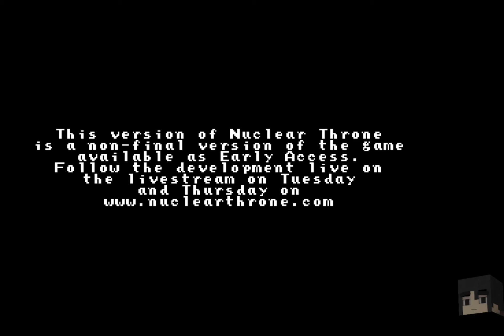Pak Plays 01/15/2015 - Nuclear Throne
Spreadshirt designs!  Keep in mind you can change th' colors and text as you see fit!

Talk to me and other Guudites on IRC on quakenet.org, channels mindcrack and spawn

ERU NONSENSE HERE